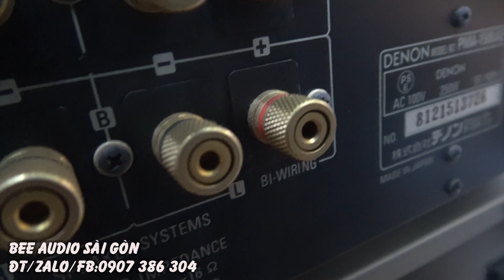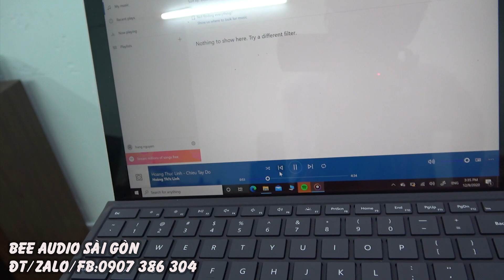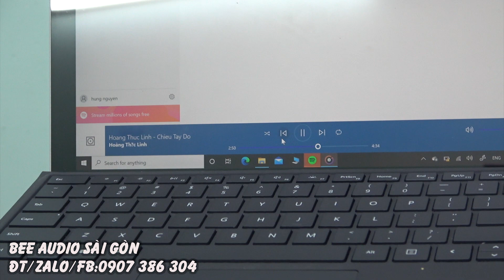hàng về Denon pma 1500ae đẹp như khui thùng